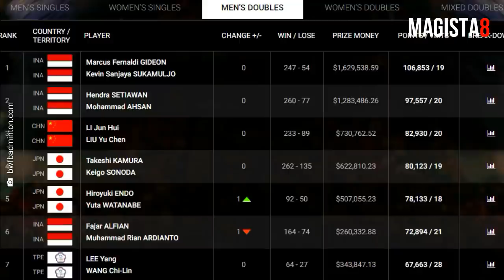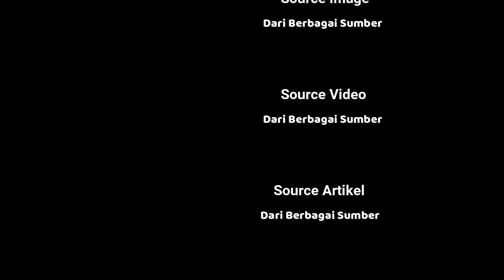Moment HERRY IP Marah Besar 😡😡😡 Hingga Bikin Pasangan Gado Gado Dadakan 🔥🔥🔥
Herry Iman Pierngadi (Herry IP) adalah seorang pelatih ganda putra yang dijuluki Coach Naga Api karena kemampuannya dalam mencetak ganda-ganda terbaik kelas dunia.
Namun ada satu momen ketika Coach Herry IP marah besar dengan anak asuhannya, hingga memutuskan untuk membuat pasangan gado-gado.
Mampukah Coach Herry IP dan anak asuhannya berbicara lebih di ajang-ajang selanjutnya???

Komen di bawah ya gaes...)